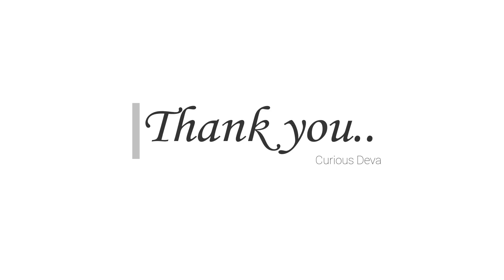Healthy Rose apple juice for immunity - സൂപ്പർ ടേസ്റ്റി ചാമ്പക്ക ജ്യൂസ് ഉണ്ടാക്കി നോക്കൂ ...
In this video Deva explain how to make super tasty juices from easily available healthy and nutritious water rose apple ...